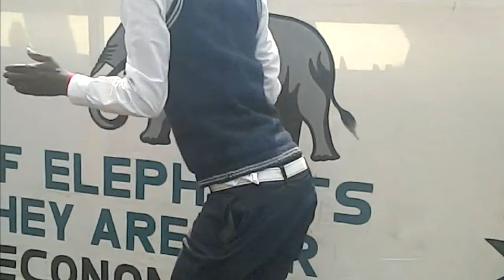Volunteering at Lilongwe Wildlife Centre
A few highlights from my long trip to Malawi to volunteer with the Lilongwe Wildlife Centre. Very different to what I expected! Malawi and its people are incredible.